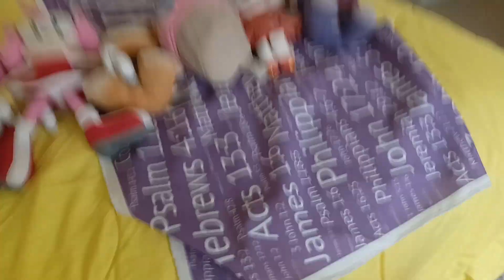Chica Gets Bothered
Chica Gets Tortured By The Crew 🤣🤣🤣🤣🤣🤣🤣